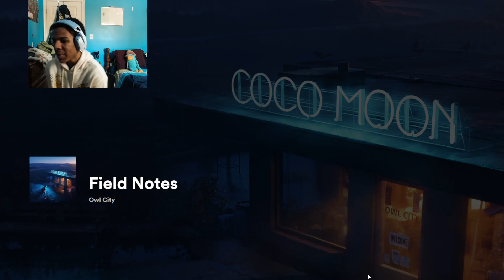OWL CITY IS THE BEST PRODUCER IN THE WORLD!!! | FIELD NOTES - OWL CITY | REACTION!